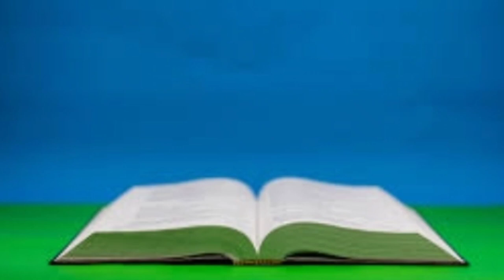Ang Salita ng Dios "BIBLIA" (2) Aklat sa Lumang Tipan EXODUS Chapter 12 Tagalog Audio